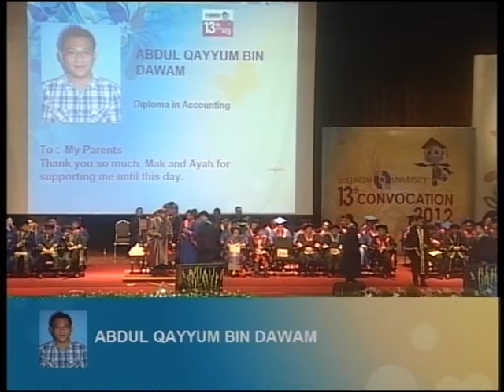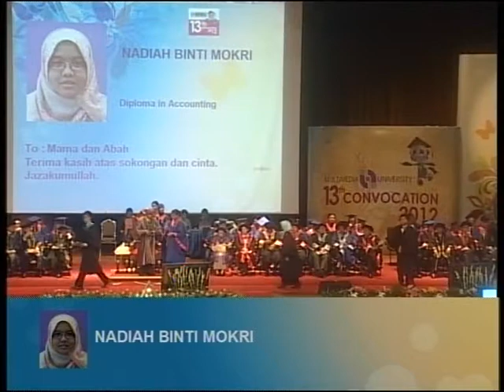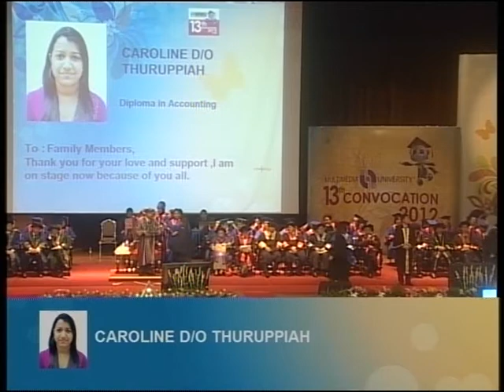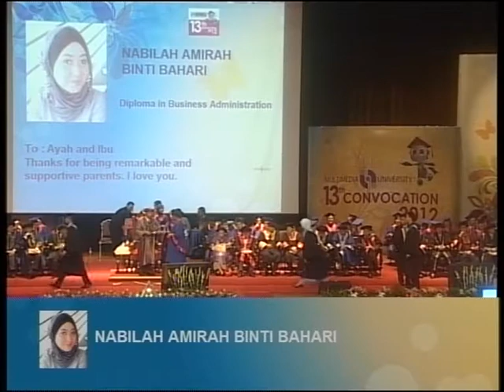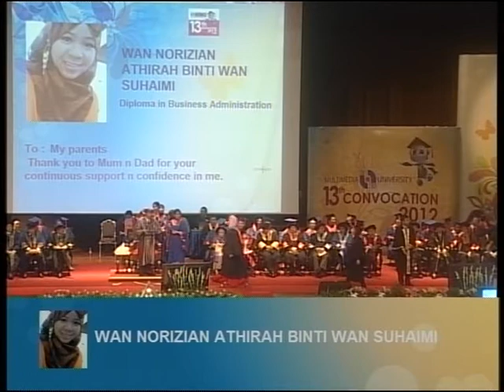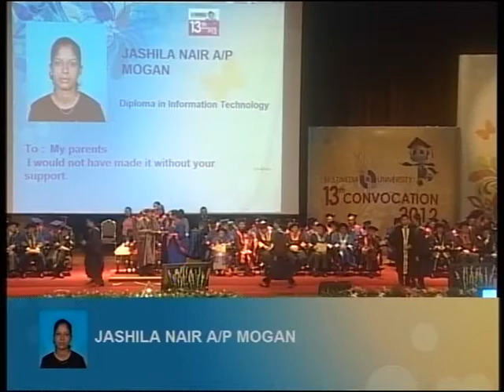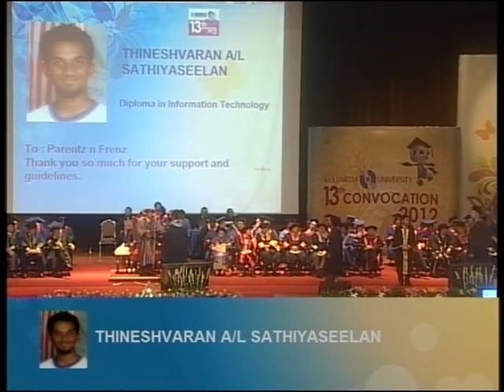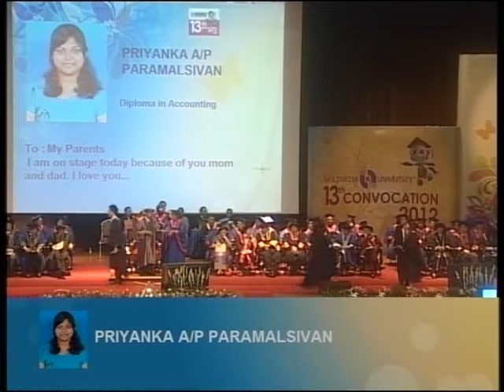Award of Diplomas CDP 13th Multimedia University 2012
13 thAward of Diplomas CDP  Multimedia University
Centre for Diploma Programmes Multimedia University 2012